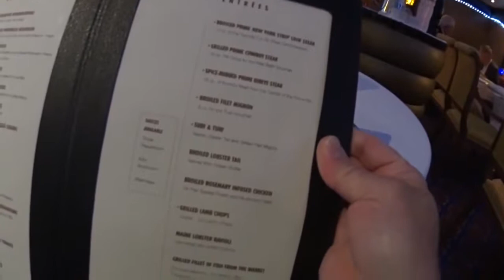Carnival Liberty Diamonds Steakhouse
video of our dining experience on the Carnival Liberty Diamonds steakhouse, Great dinner, worth every penny.